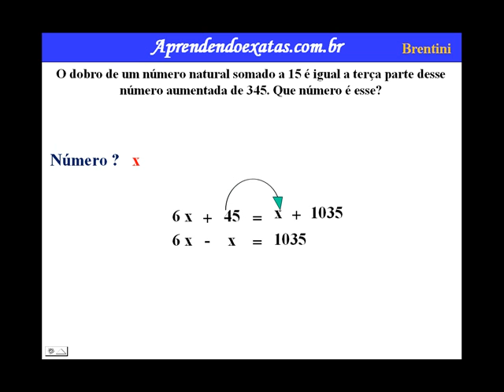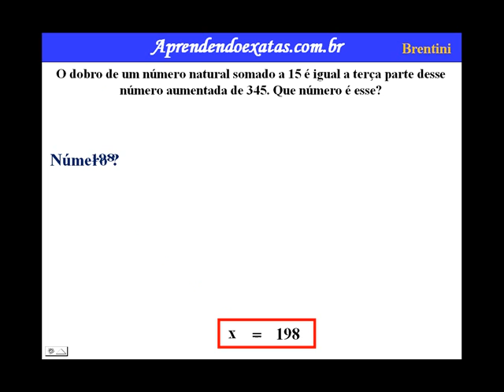Problemas de equações do 1º grau 6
Toda sentença matemática expressa por uma igualdade, na qual exista uma ou mais letras que representem números, é denominada equação. Cada letra que representa este número desconhecido é chamada de variável ou incógnita.